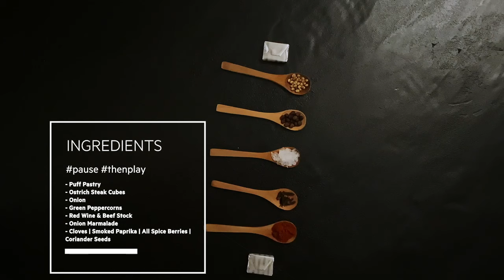Cook with AEG: Ostrich Peppersteak Pie [South African recipes with a twist]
Yip, we're at it again. It's the festive season and we're giving away stuff. Stand a chance to 1 one of 3 fridges by taking part in the recipe replication challenge.

To have the best chance of winning, all you need to do is:

1. Keep an eye out for all 3 recipes that will get released.
3. Share the recipe video.
4. Film yourself replicating 1, 2 or all 3 of the recipes and send us your results.
5. Each replicated recipe gives you 3 entries. So the more recipes you submit, the better chance you have to win.
6. The last entries need to be in by 31 December 2020.

The winners will be announced during the 1st week of January 2021

These are the ingredients we used, but feel free to add your own spin:
Pie:
Puff Pastry
Egg

Filling:
Ostrich Steak Cubes
Onion
Green Peppercorns in brine
Red Wine or Cherry
Beef Stock
Onion Marmalade or Apple Jam / Sauce

Spices:
Cloves
Smokes Paprika
All Spice Berries or Powder
Coriander Seeds

Method:
Heat oil in a pan and fry your spices for 3 min.
Once you can smell the aromas, add the onion and stir until they are soft.
Add the ostrich steak cubes and fry until the meat is browned.
When the meat is browned on all sides add your red wine and beef stock.
Reduce heat to a simmer and slow cook for ±2hrs.
Once the filling has thickened switch off the heat.
If you need to thicken filling more, add a tablespoon of flour, maize meal or potato starch and stir in swiftly.
Add the peppercorns and onion marmalade to the filling mixture and set aside while you prepare the pastry dishes.
Line your greased pastry dishes with puff pastry, add your filling 4/5 way to the top.
Close your pastry with a layer of puff pastry and brush with a beaten egg.
Pierce holes in the pastry lid.
Bake in the oven for 40min on 180˚, once the pastry turns golden brown you can remove from the oven and enjoy.

Now take a photo or video and share it with us, don't forget to tag us @AEGSouthAfrica on Facebook or Instagram